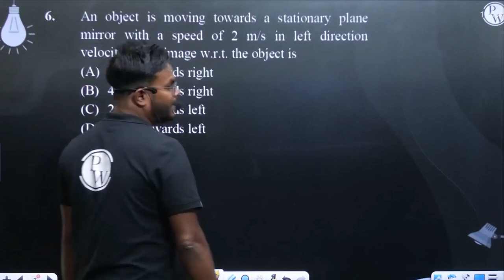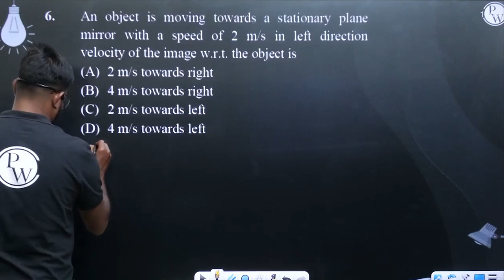An object is moving towards a stationary plane mirror with a speed of 2 m/s in left direction ve....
An object is moving towards a stationary plane mirror with a speed of 2 m/s in left direction velocity of the image w.r.t. the object is 📲PW App